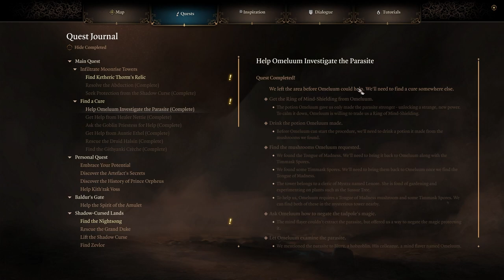Let's Play Baldur's Gate 3 [Part 110]: The Power of Nightsong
The cost of immortality, it's always something :') We get into the Shadowfell where we find necromancy and divinity clashing!